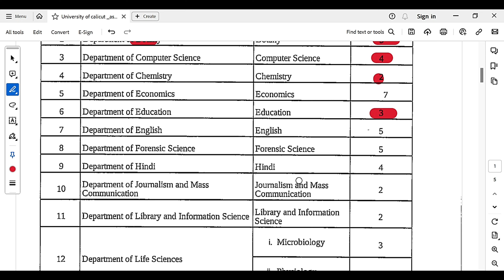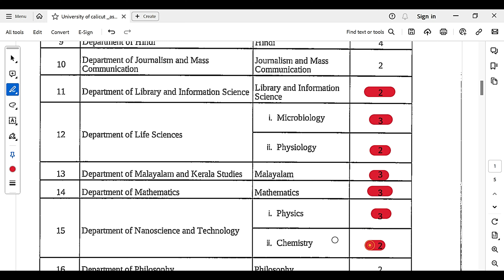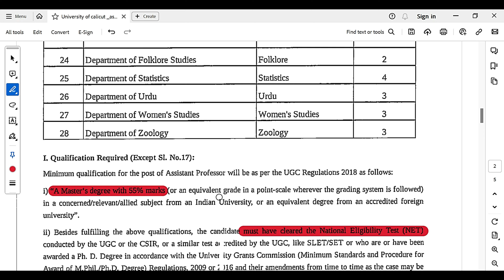Assistant Professor Job / Calicut University / Pay level &7